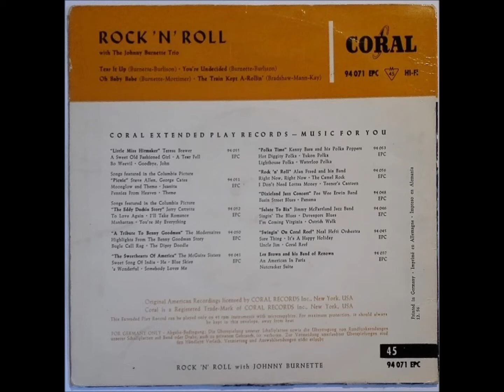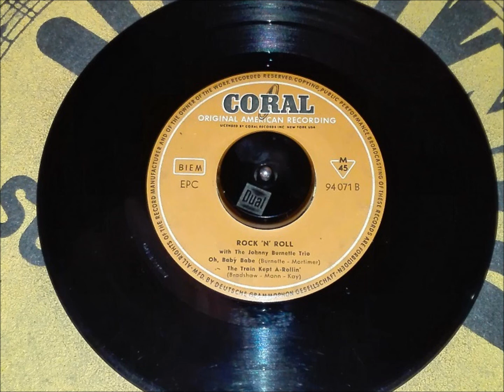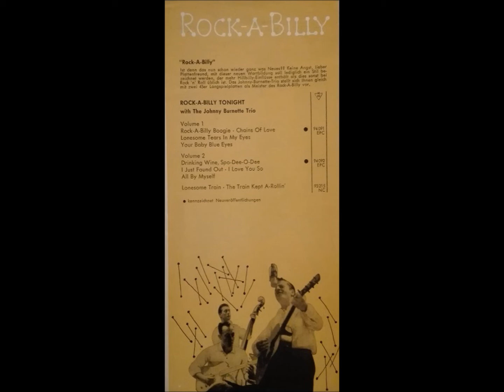JOHNNY BURNETTE TRIO "Oh, Baby Babe" Deutsche CORAL 1956 Rockabilly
Deutsche CORAL-EP  94071  / 1956 .
Rockabilly